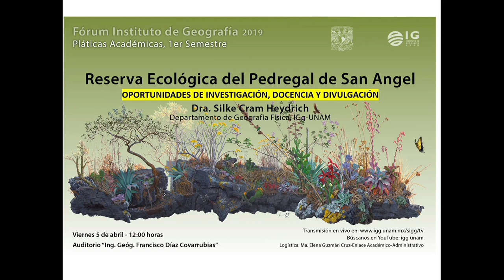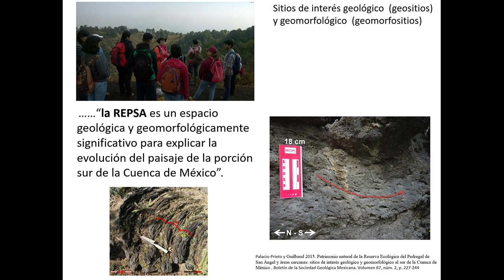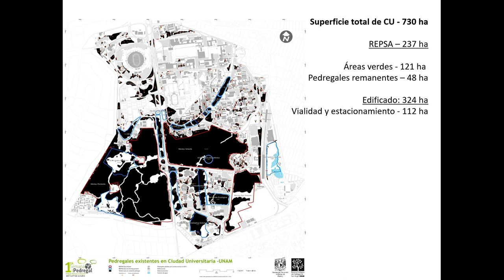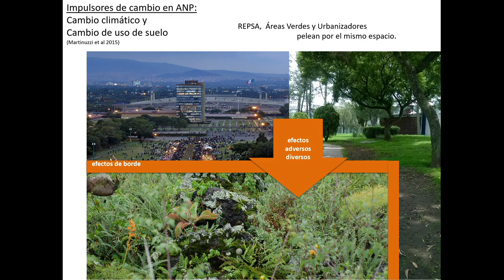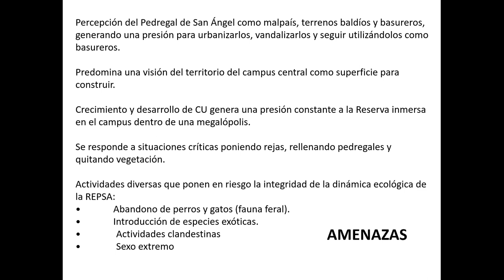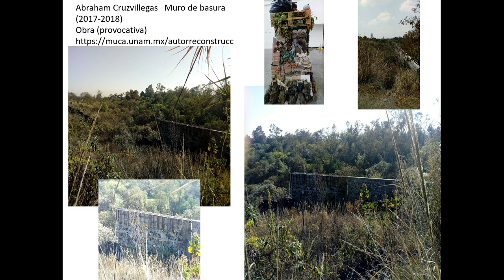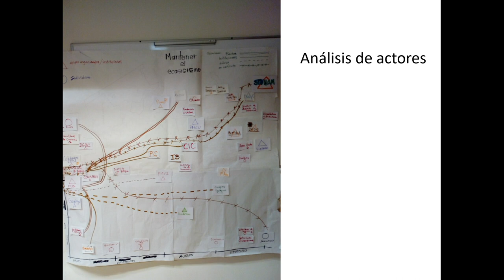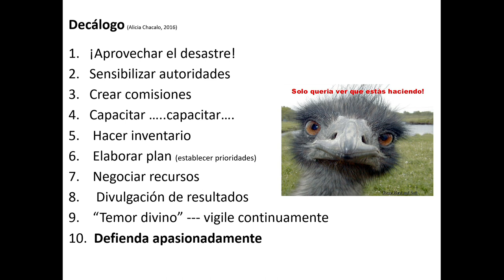Fórum 3 2019 - IGg UNAM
Reserva Ecológica del Pedregal de San Ángel

Dra. Silke Cram Heydrich
         Departamento de Geografía Física

IGg UNAM